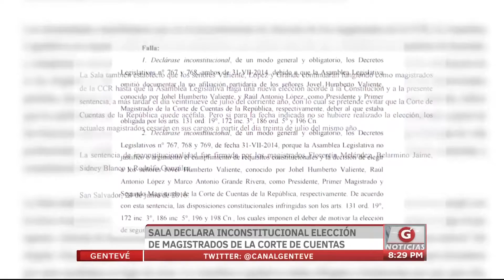Gentevé Noticias - Sala declara inconstitucional elección de magistrados